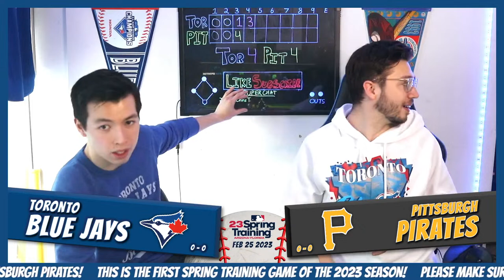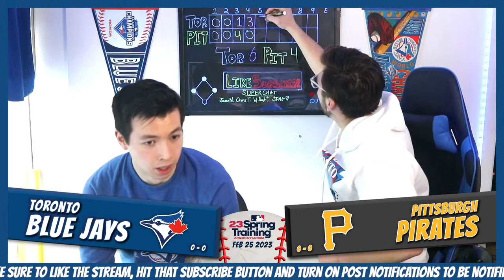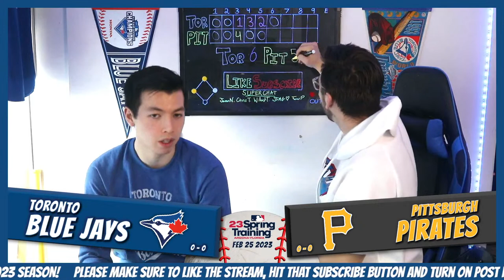TORONTO BLUE JAYS vs. PITTSBURGH PIRATES | LIVE Play By Play/Reaction (Feb 25, 2023)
The Toronto Blue Jays visit the Pittsburgh Pirates for the first MLB spring training game of the year! Watch our Live play by play and reaction to Blue Jays vs. Pirates. Yusei Kikuchi will get the start of the Toronto Blue Jays. While the Blue Jays are not being aired on Sportsnet, we've got our live play by play and reaction to the Toronto Blue Jays Spring Training Game. What will the Blue Jays do this spring training? Which blue jay player will breakout this spring training? Let's find out here on Blue Jays today!